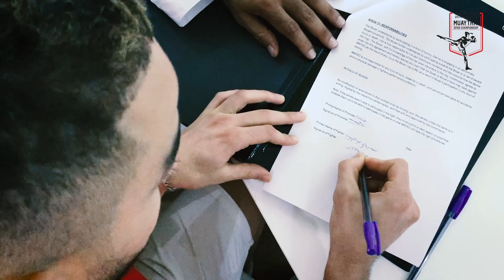Open MuayThai Championship | Muaythai Open Championship 2019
The deal is done and the fighters are ready! Abu Dhabi, are you ready for one of the biggest fighting weekends? Muaythai open championship 2019!

Venue:- DU FORUM - Yas Island, Abu Dhabi, UAE
September 5-7, 2019, Thursday, Friday, Saturday, 3:00 PM

for more details and stay updated with all latest Muaythai news, Arab events and championships.

United Arab Muaythai or “UAM” is a corporation owned by the United Arab Muay Thai and Kick Boxing Federation.

UAM’s mission is to invest and to promote the Muay Thai games covering the Arab world.
It aims to continuously improve and enhance the quality of the Muay Thai and kick boxing experience on all levels reaching new heights and making a significant contribution to the success of this rising sports.